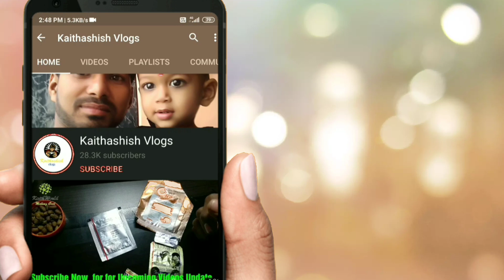Madrasi pigeons For Sale Trinagar delhi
tri nagar rampura 800par